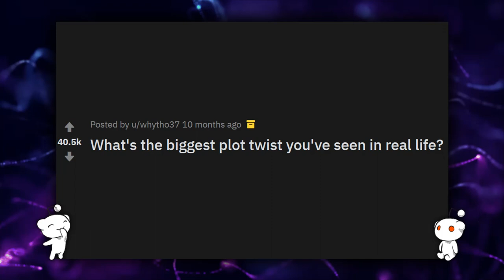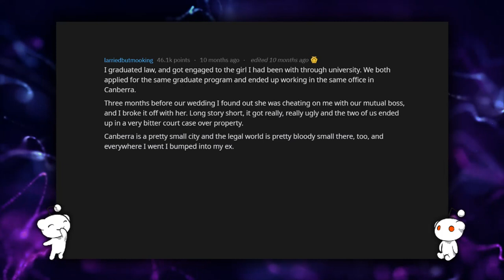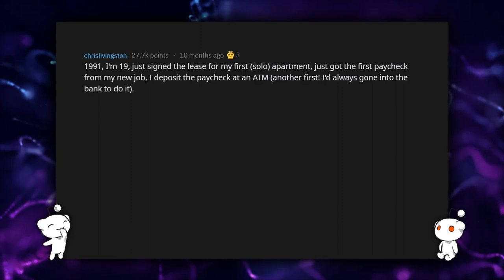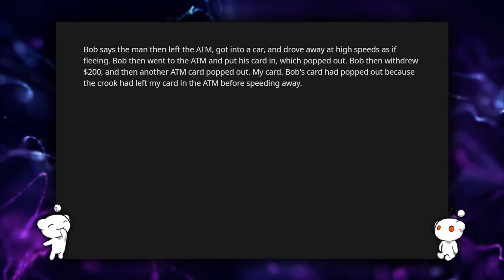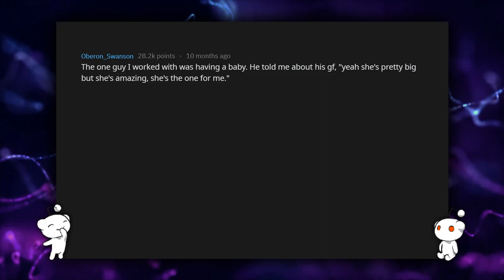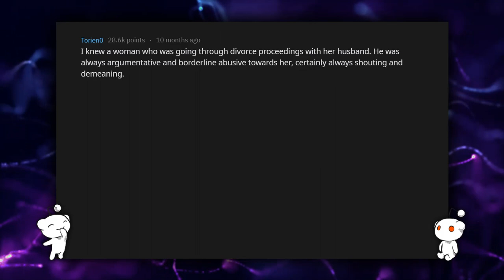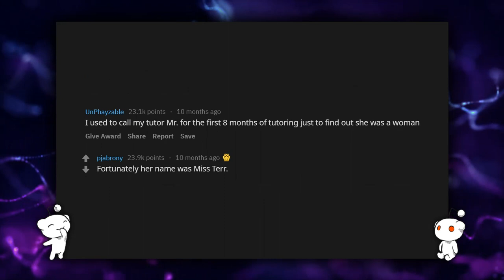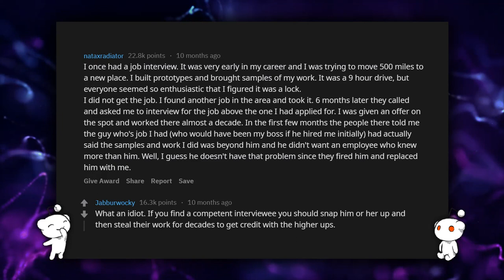What's The MOST INSANE REAL LIFE Plot Twist? (r/Askreddit)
💬 howdy folks 💬